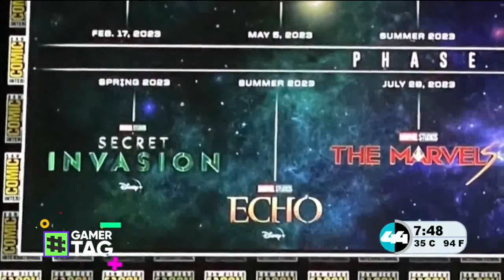chunklist w1959945144 m3u8 20220803 204647